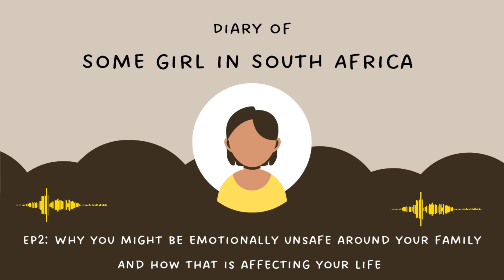EP 2: Why you might be emotionally unsafe around your family and how that is affecting your life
Not sure if someone in your family is emotionally abusive or toxic or a narcissist? Or do you need to know more about this?

To learn more about emotional abuse/psychological abuse/narcissistic abuse/toxic family dynamics, check out these really helpful resources below.

Christ is Lord.
Amen.